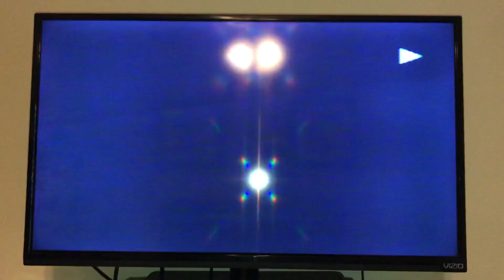Sing A Song With Tigger VHS Trailer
Taken from Tarzan 2000 Canadian VHS